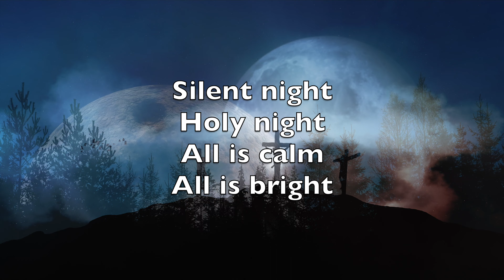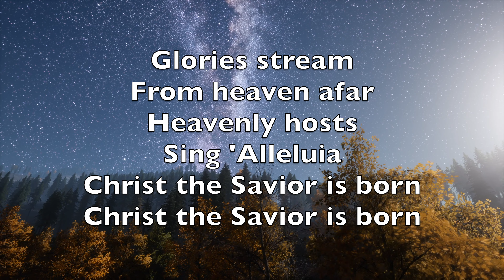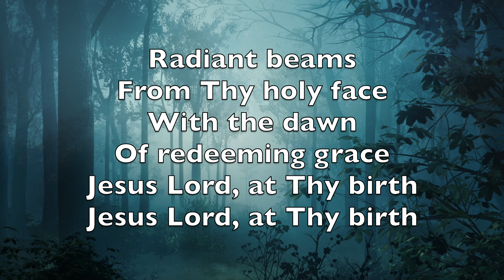Silent Night - Karaoke Alto Saxophone Instrumental Franz Xaver Gruber CD 81 V5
Silent night,
Holy night!

Silent night,
Holy night!

Silent night,
Holy night!

Voici Noël,
Ô douce nuit!
L'étoile est là,
qui nous conduit:

Allons donc tous, avec les mages,
Porter à Jésus nos hommages
Car l'enfant nous est né,
Le Fils nous est donné!

Voici Noël,
Ô quel beau jour!
Jésus est né!
Quel grand amour!

C'est pour nous qu'il vient sur la terre,
Qu'il prend sur lui notre misère.
Un Sauveur nous est né,

Voici Noël!
Ne craignons pas,
Car Dieu nous dit:
«Paix ici-bas!

Bienveillance envers tous les hommes!»
Pour nous aussi, tels que nous sommes,